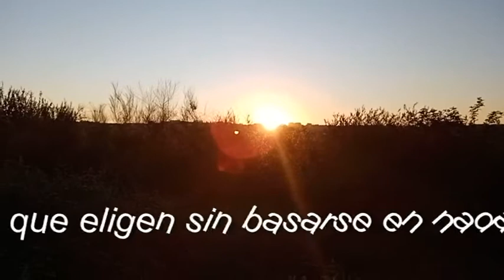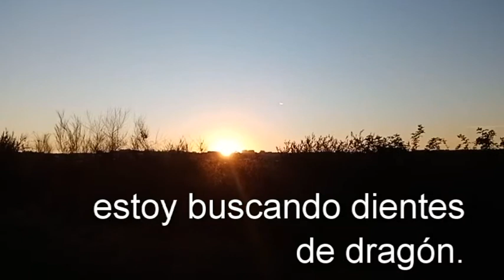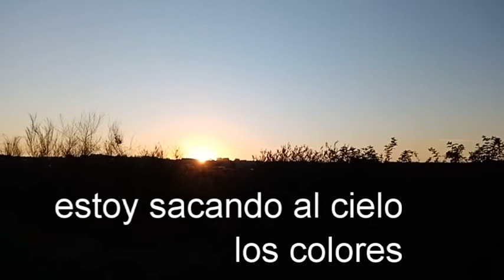Paris Joel | Dientes de Dragón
8ª Canción del disco, "A Palo Seco", del cantautor sadense Paris Joel.
Letra :
Dientes de Dragón

Estoy buscando lirios de fuego
Estoy buscando razones de peso
Estoy buscando dientes de dragón.
Estoy buscando tuercas sagradas
Que eligen sin basarse en nada
Estoy buscando todos los motivos
Porque llueve sangre en el río
Estoy sacando al cielo los colores
Hoy ha muerto la inocencia entre las flores.

Estoy buscando pistas en Nazca,
Estoy buscando huellas bien claras,
Estoy buscando y no encuentro nada
Solo vergüenza en todas las playas,

Paris Joel